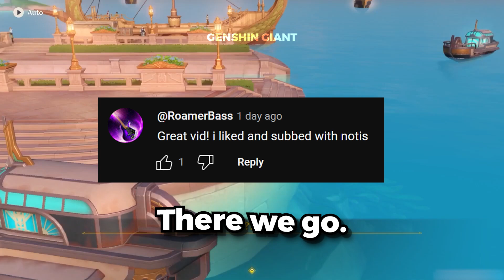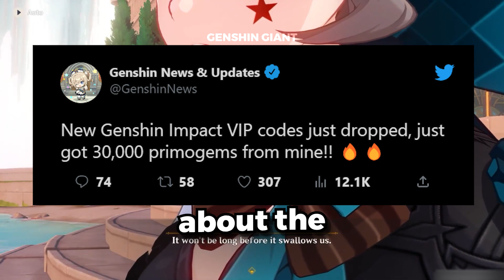How To Get FREE PRIMOGEMS GLITCH In Genshin Impact